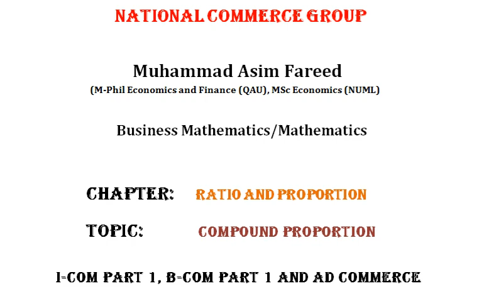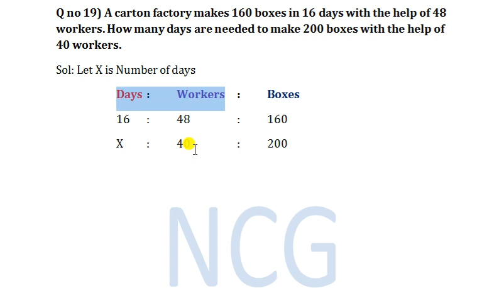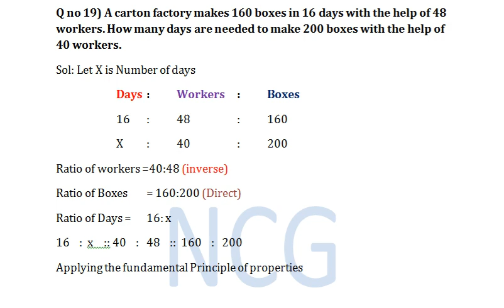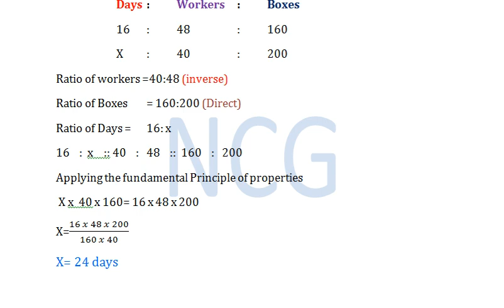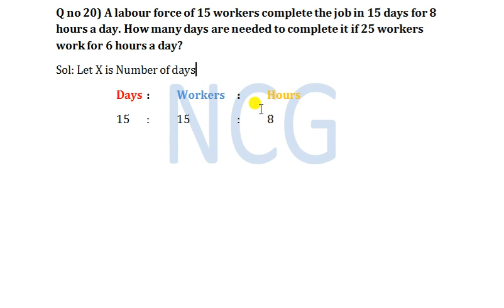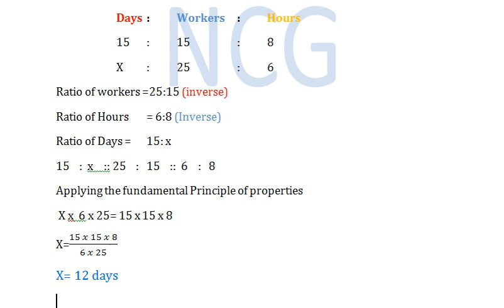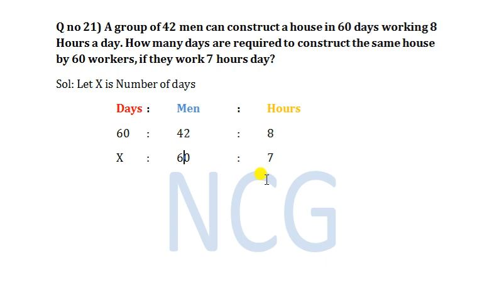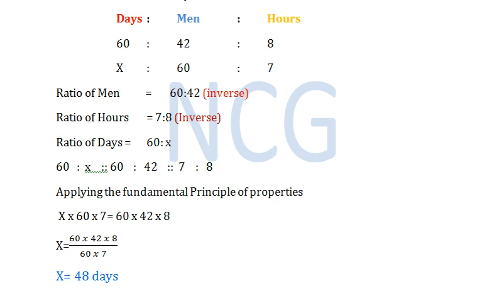i com part 1 business math chapter 1 ratio and proportion solve question no 1.19, 1.20, 1.21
thanks Regards
Muhammad Asim Fareed

1. ratio and proportion solution
2. i com part 1 ratio and proportion solution
3. class 11 business math ratio and proportion solution question no 1.19, 1.20, 1.21
3. compound proportion for i com part 1
4. ratio and proportion by muhammad abdullah
5. business math ratio and proportion solve exercise
6. business mathematics ratio and propprtion solution
7. ratio by i com 1
8. proportion by i com 1
9. ratio and proportion for i com part 1
9. business math i com chapter
10. ratio and propprtions solution
11. ratio and proportion solve problem no 1.19, 1.20, 1.21
12. ratio and propprtion tricks to solve questions
13. ratio and proportion  word problems